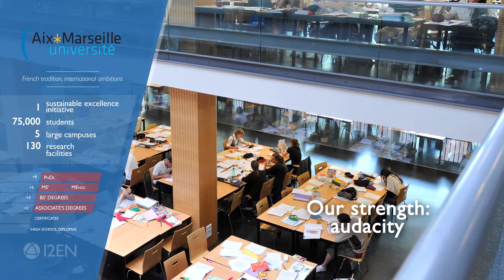Aix Marseille University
Meet us at WNE 2018
& GET THE POINT!